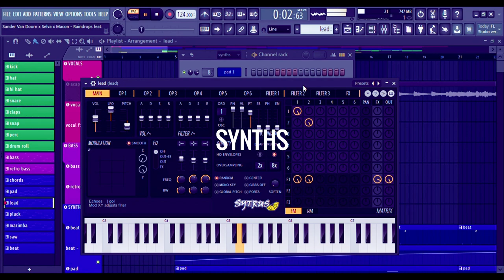Sander Van Doorn x Selva x Macon - Raindrops feat. Chacel - (Funny Short Video Remix)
Just don't provoke the security guard!